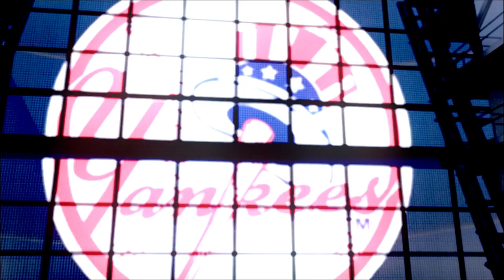The Mick RTTS / MLB the Show 17 / Ep. 101 Hosed at Third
Mickey thought he was safe, but the replay shows differently.